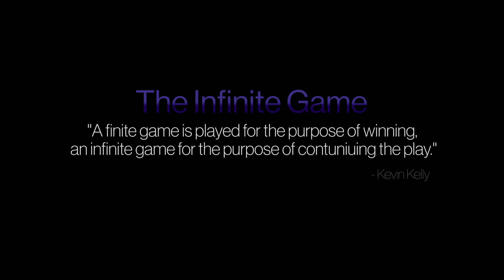WHY WE PLAY THE GAME OF LIFE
"A finite game is played for the purpose of winning, an infinite game for the purpose of continuing the play." - Kevin Kelly

Watch Shots of Awe days before anyone else, click here for a free 30 day subscription to Vessel